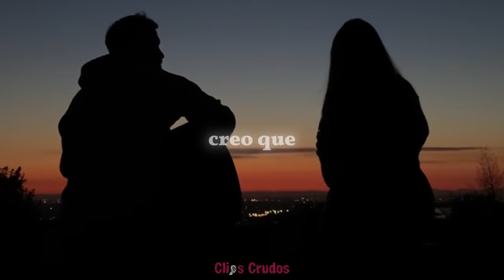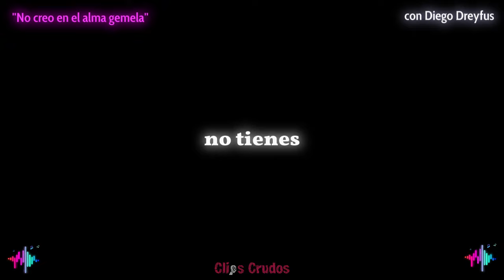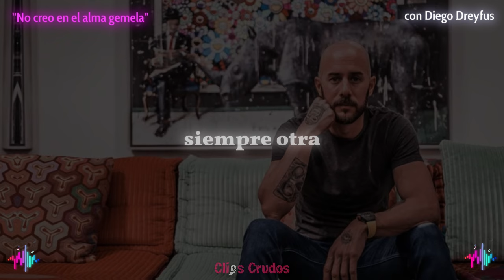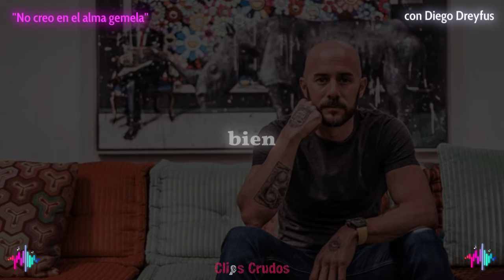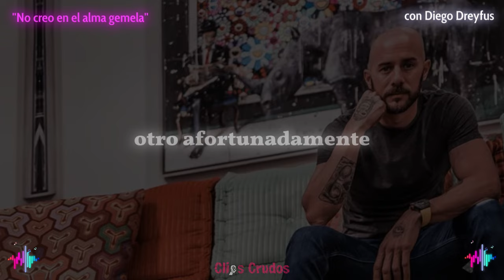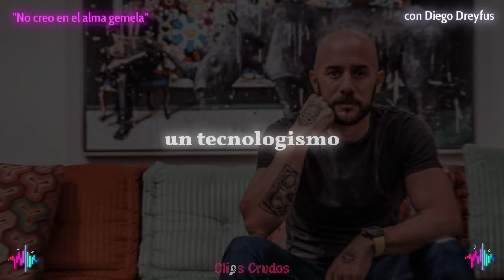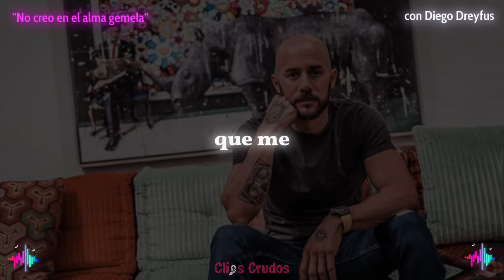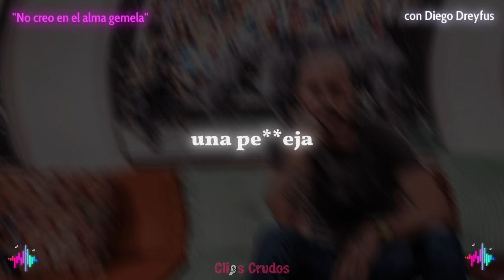Cómo me empecé a amar y dejé de creer en el Alma Gemela